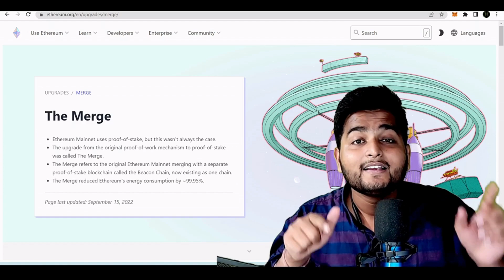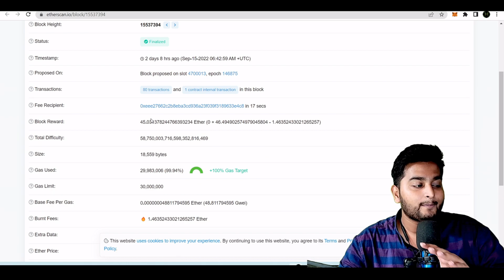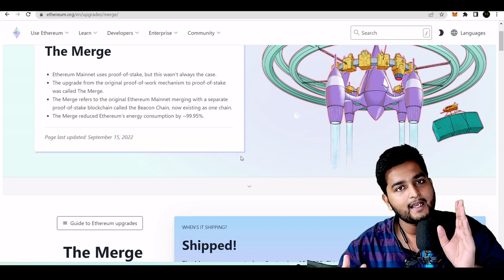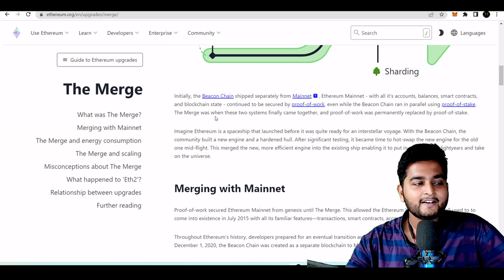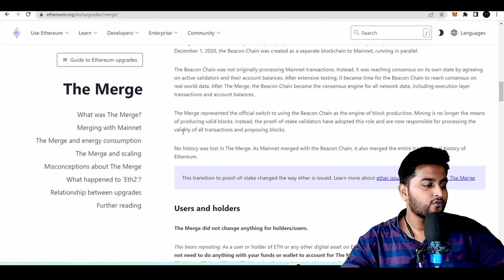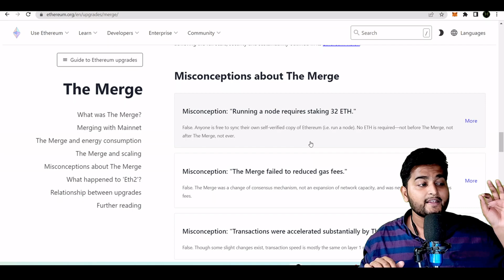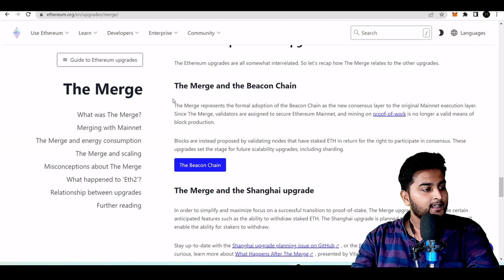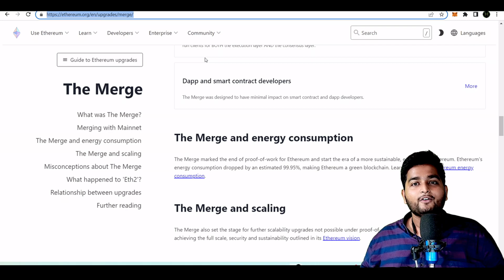All you need to know about the Ethereum Merger aka Paris Upgrade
Apps that I use to invest in crypto :

Exchanges :

Binance : shorturl.at/kHX01
WazirX : shorturl.at/drvzJ
CoinDCX : shorturl.at/tzFGY
Bi-Swap (DEX) : shorturl.at/jtwIO